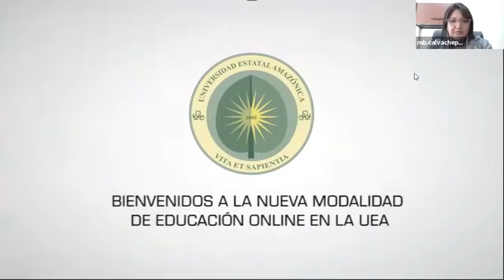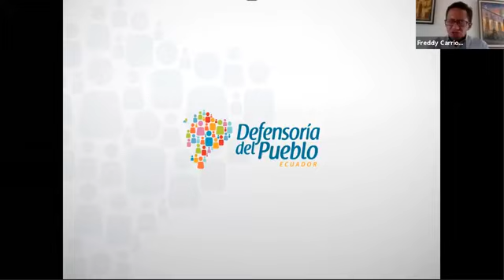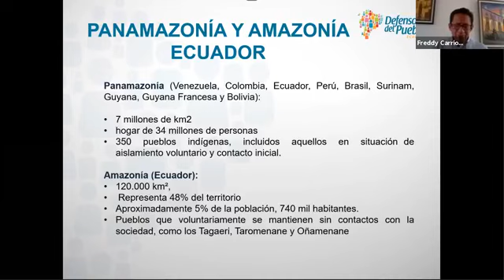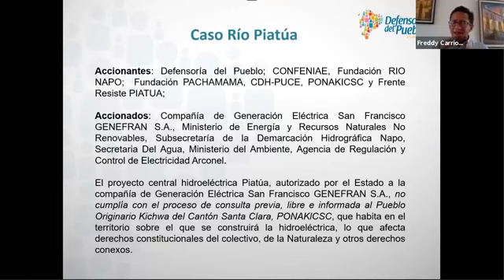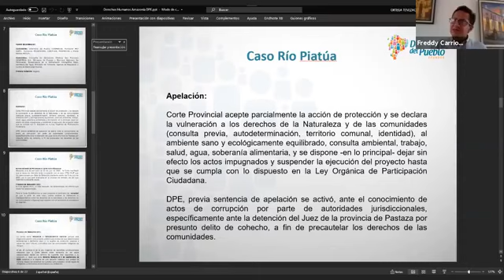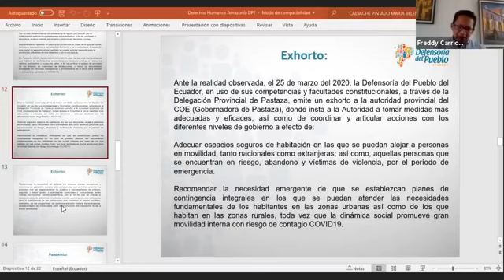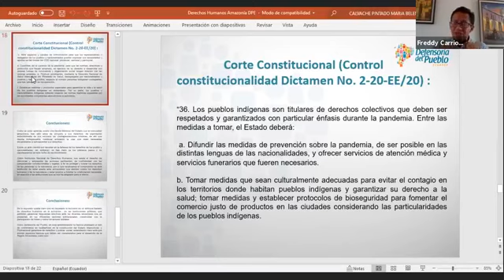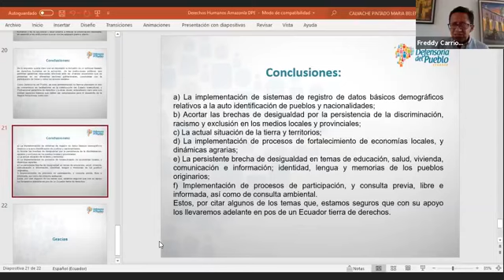Seminario Derechos Humanos en la Amazonía / Derechos Humanos / Freddy Carrión